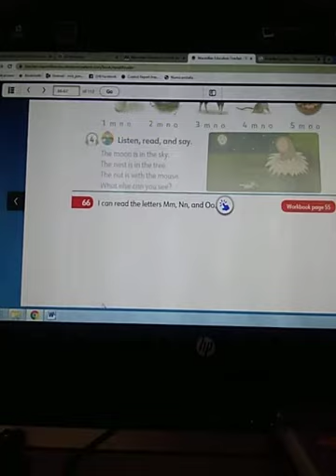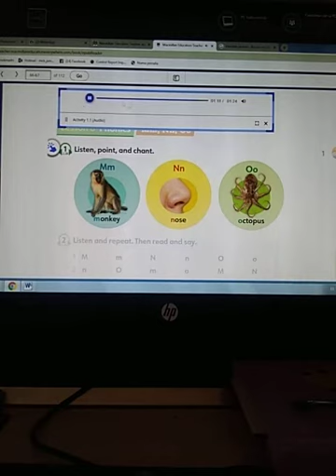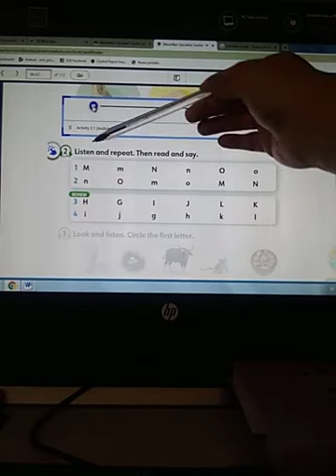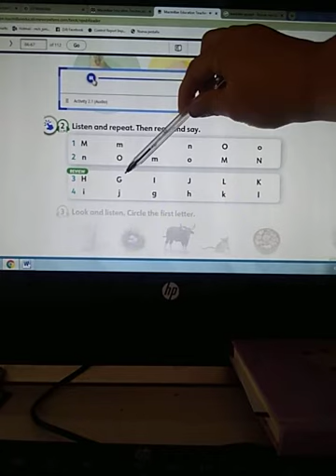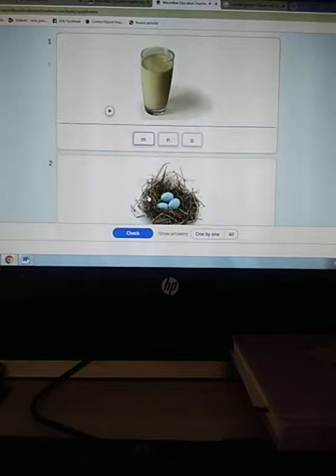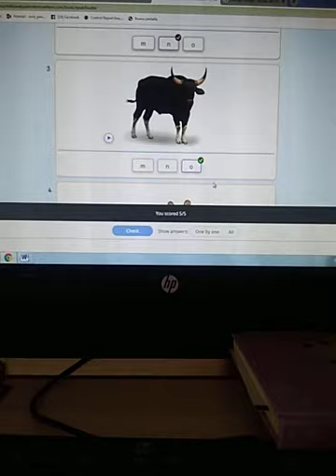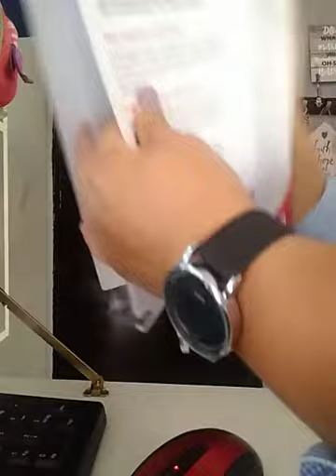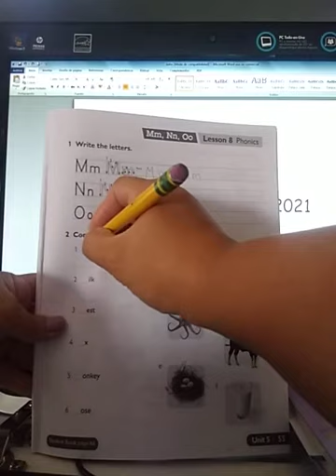Cole MLK 1° mar-2nd